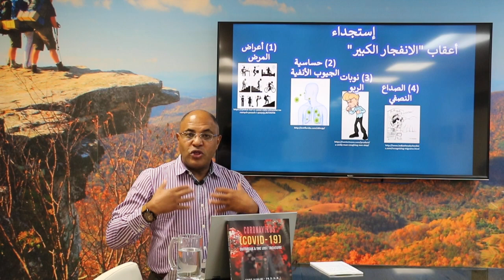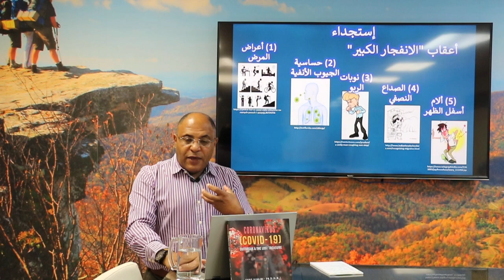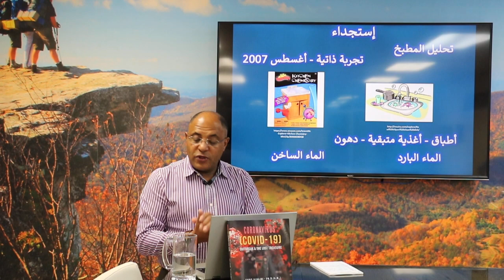إستجداء-ج1-27 د-العلاج بالماء الساخن